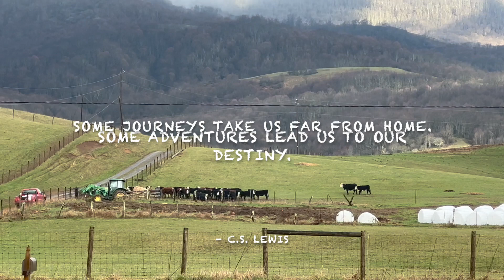AT Thru Hike Day 44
Day 44
The creeks are running high today!
4/1/2023

Welcome to 'Finding Popcorn on the Trail

The tales of a man on a journey to walk the entire Appalachian Trail. Join us for a daily vlog as we follow his adventure and the unique experiences he encounters along the way. From scenic views to unexpected challenges, come along for the ride.

Don't forget to support our Make a Wish Fund by following this Let's start this journey together!"